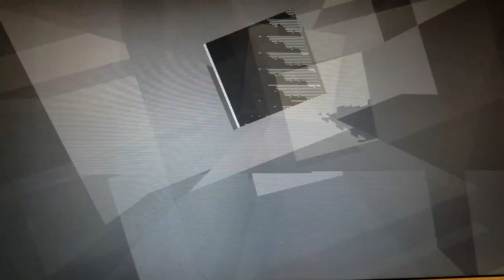Harry Potter! | Sky Blocks Ep 3